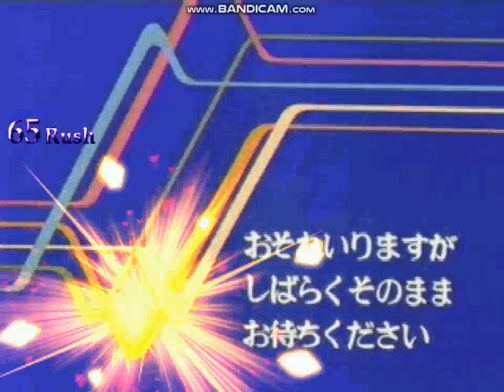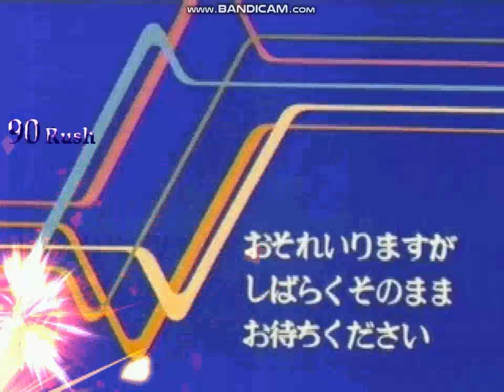【MUGEN】Mayonnaise Donald Solo (6p) vs Max Solo-D v2.5 (1p)